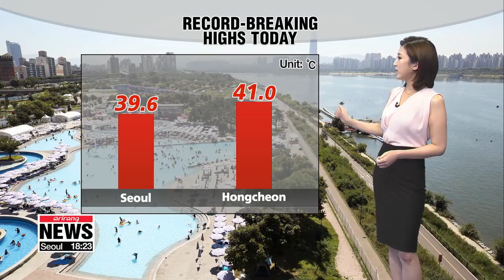Today marks the worst heatwave _ 080118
날씨: 오늘 최악의 폭염

  Hello I'm Michelle Park here with the latest weather update. Today the city Hongcheon in Gangwon-do province broke the record for the country's highest recorded temperature at 41 degrees Celsius while Seoul saw 39.6 degrees,... a record for the capital.

  Tomorrow is going to be as hot as today. This heat can be dangerous even to young healthy people, so stay indoors during the day and drink lots of water. This applies to Beijing and Tokyo as well, where sizzling hot weather is expected to continue.

  After long hours of record-breaking heat, the country will experience a tropical night. Tomorrow morning Seoul begins at 29 degrees Celsius, Daegu and Gyeongju a bit better at 25.

  During the day, it's going to be a repeat of today,... Seoul getting up to 39, Gwangju and Daegu at 37 and 38 degrees.

  I suggest you find excitement indoors this weekend, since the daytime highs will remain severe.

I'll leave you with the weather conditions around the world.